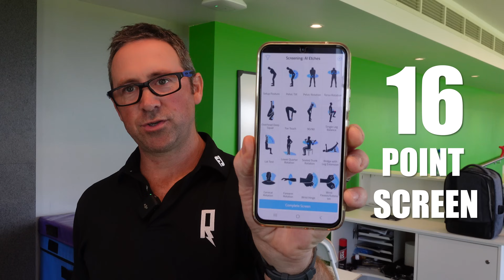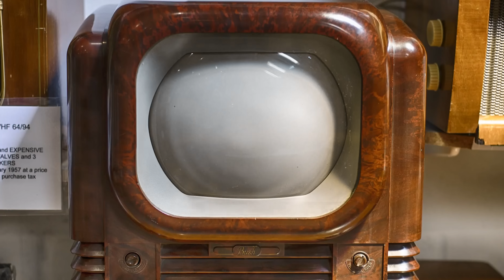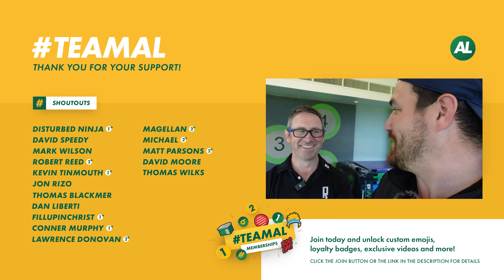I PASSED The PGA Tour Exam?!! | TransformationAL 2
The Transformation has started with me completing the TPI Screening test. What areas need work in the golf swing? and what areas am I better than a Tour Player at?

► Check out Holywood Golf Club, Book time in the Performance centre or play on the iconic course that's home to Rory Mcilroy

► Help grow your YouTube channel with vidIQ - Sign up FREE

Hi I'm Alex Etches, and welcome to the Alex Etches Golf Channel on YouTube.

On this Golf YouTube Channel, you can expect Entertaining Golf Product Reviews, Golf Vlogs from around the world, Golf News and Golf Club Comparisons.

We have a few special golf video themes from Retro Reviews where we look back at some of the most iconic retro golf clubs throughout the years. Where Outer Bounds looks at the most gimmicky golf clubs usually driven by infomercials. Not to mention Golf collabs with some of your favourite Golf YouTubers and videos from the best courses in the world!